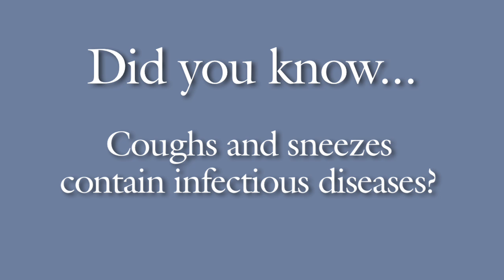Flu Facts: How to Handle Coughs and Sneezes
According to White House Advisors, the H1N1 virus may hospitalize 1.8 million patients in the U.S this year. This video offers tips that may increase your chances of staying healthy during a potentially deadly flu outbreak.